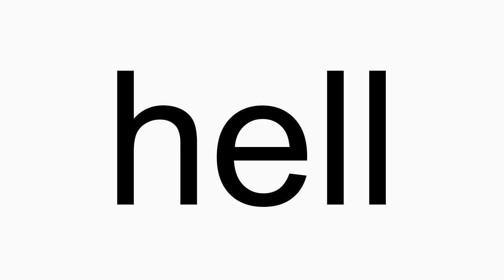How to pronounce hell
hell American English pronunciation. How to pronounce hell correctly. How to say hell in proper American English.